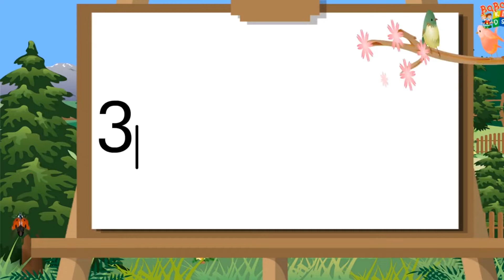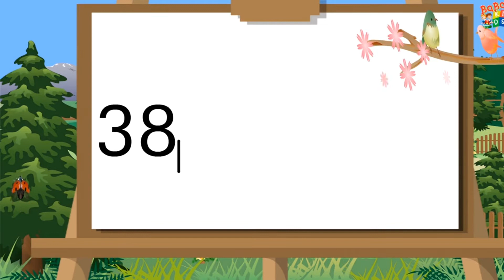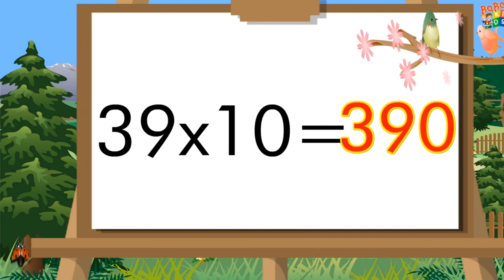Table of 38 and 39 | 38 aur 39 ka table | 38 39 Pahada